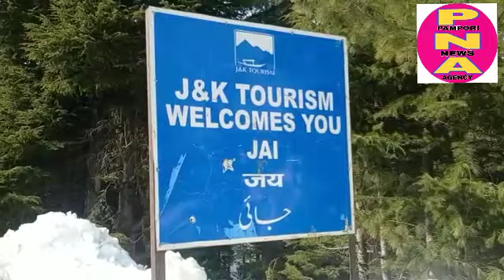Directorate of Tourism in association with District Administration Doda Bhaderwah Development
Directorate of Tourism in association with District Administration Doda  Bhaderwah Development Authority and Indian Army 4 RR Bhaderwah organised 3 day winter festival at Jai Bhaderwah